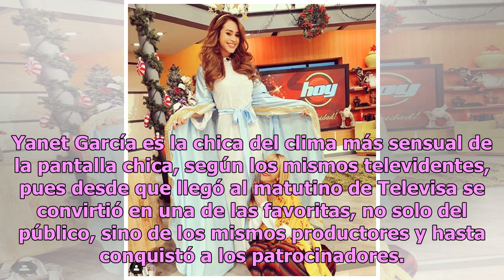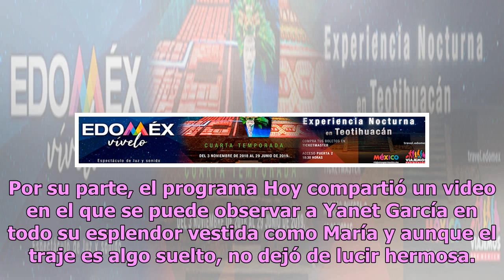Destrozan a Yanet García por ser la ‘virgen’ en la pastorela de Hoy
Yanet García es la chica del clima más sensual de la pantalla chica, según los mismos televidentes, pues desde que llegó al matutino de Televisa se convirtió en una de las favoritas, no solo del público, sino de los mismos productores y hasta conquistó a los patrocinadores. En esta ocasión, con moti...